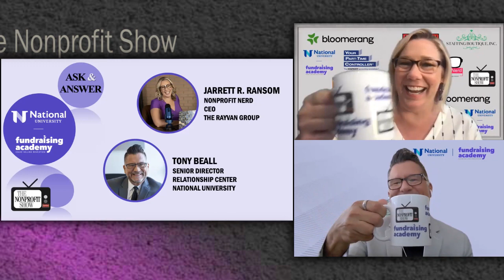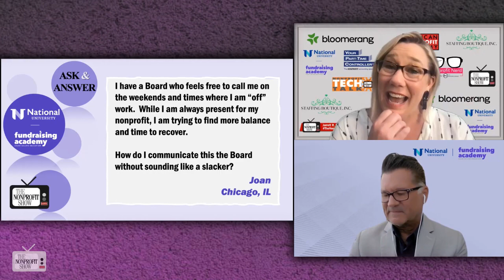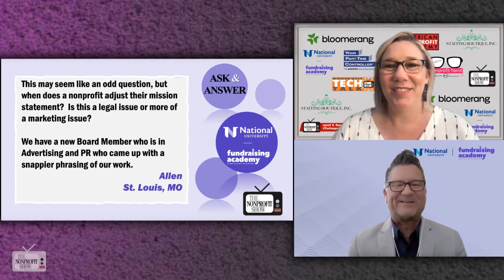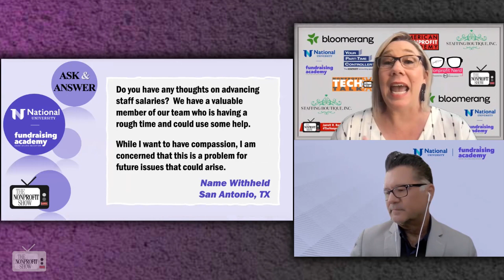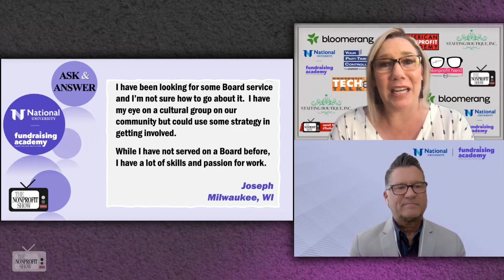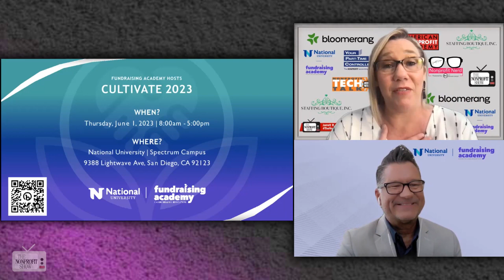Nonprofit's Asked And Answered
Tony Beall from Fundraising-Academy.org helps answer viewer's questions from the week, including: Creating a work-life balance culture | Advancing staff salaries | Firing the Board Chair | "Snappy" mission statements | Cultivate 2023 | Searching where to serve and more. . . .  If you lead or work for a nonprofit, social impact, or service organization, or are considering starting one, The Nonprofit Show is an invaluable resource for staying up-to-date on the latest nonprofit information and operating strategies to help you achieve an amazing social impact.